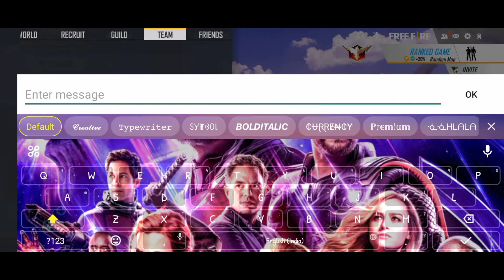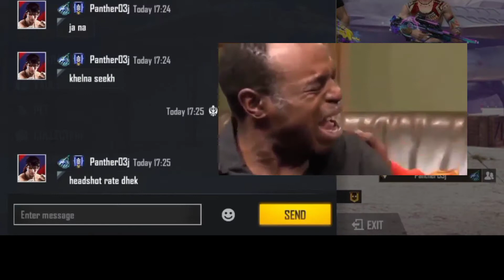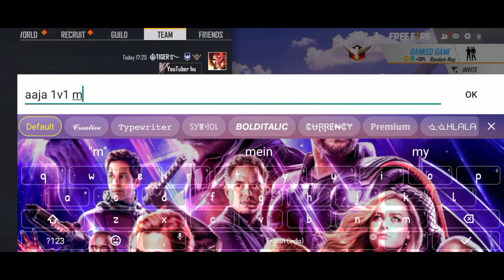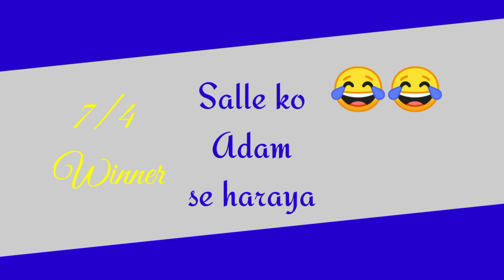1v1 custom with a Pro player | Pro Gamer Tiger vs Pro Player | Op headshot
A Pro Player defeated from PRO GAMER TIGER Adam vs Wukong 7/4 win Attitude in Feets